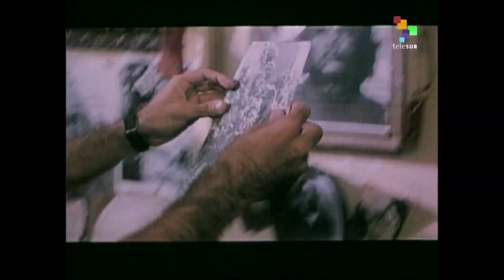Rear Window - TALES FROM HAVANA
Late Cuban film director Tomas Gutierrez Alea is still considered one of the sharpest critics of post­revolutionary Cuban society. On the set of Strawberries and Chocolate in 1993, Alea discusses his reasons for tackling the issue of homosexuality in Cuba for his latest film. teleSUR